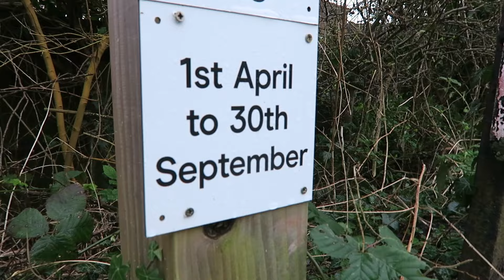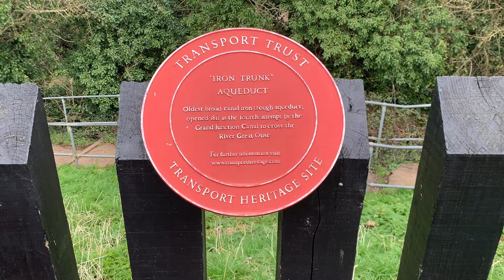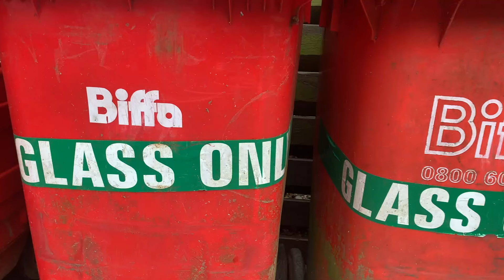Just passing through...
Just passing through... | Flow with Mylo Vlog 189

With the date for our boat to be hull painted fast approaching we stop for a week in Cosgrove.

If you would like to follow our continued journey, then just subscribe... and if you push the little Notification Bell you will get to know as I post on my channel.

It’s Adventure Time. Travel by Narrowboat and watch me as I move my Canal Boat around the UK and Film my Travel Vlog Flow with Mylo in a Documentary style, my own Brand of Vlog Creations Filming with iPhone and Posting Regular Documentaries.
Narrowboat Vlogs YouTube

Follow our adventures on the rivers and canals of England:

A special Thank you to all my Patreons

Ken Borgers

Florian Kopr

Dee Harrison

Helena Oele

Blue

Mathew Brown

Messers Westbrook

🎤  SHOUTOUTS to my fellow boat tubers:

This Narrowboat adventure, Cruising the cut, Robbie Cummings, Foxes Afloat, Narrowboat girl, Boattime, Narrowboat zero gravity, Minimal list, Journey With Johno, Holly - the cafe boat, Cruising Alba and many more.

New Here?

Hi i’m Mylo, I live on a Narrow boat with my wife and dog. I am currently out of work due to these Covid times so if there is any way you can help me by sharing my videos it would mean the world to me.

 xxx
Mylo